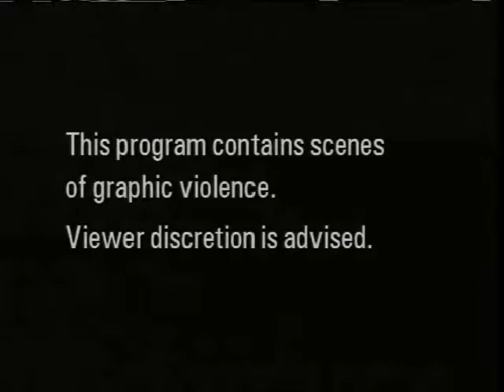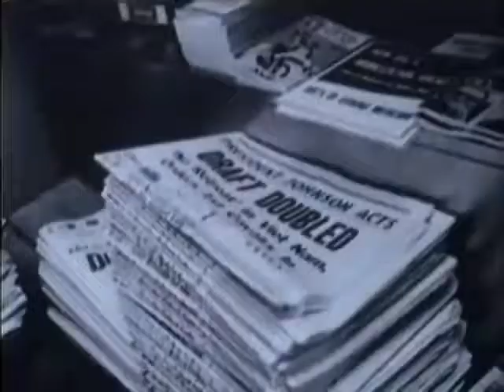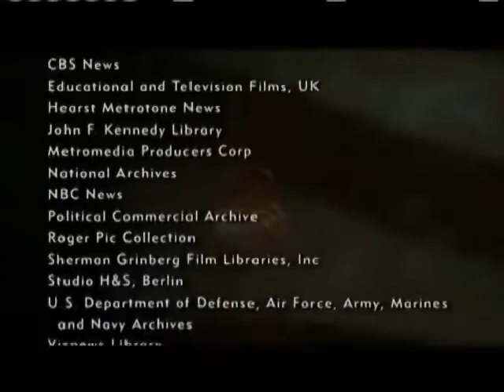Vietnam: A Television History (Ep-4) LBJ Goes to War (1964-1965)